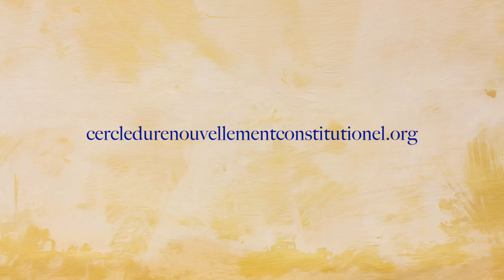Préambule de la Constitution de 1946 - Article 1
Les membres du Cercle du Renouvellement Constitutionnel discutent du premier article du préambule de la constitution de 1946.